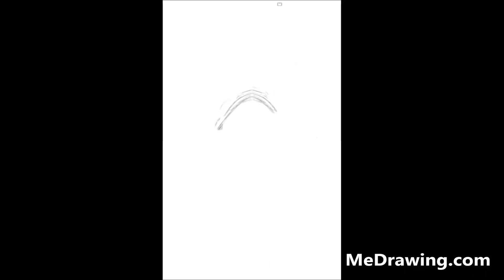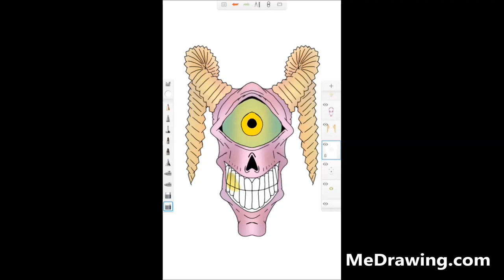Me Drawing Cyclops Head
Me Drawing Cyclops Head - Watch this time-lapsed video of me sketching, inking and coloring this drawing.